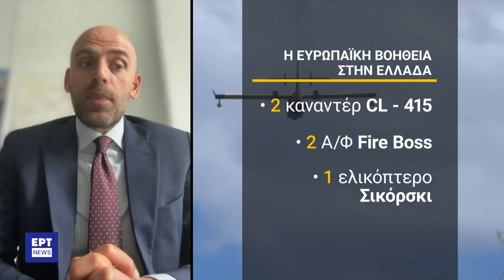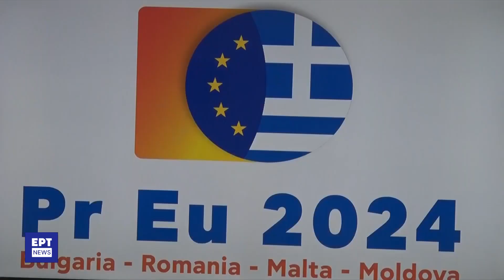O Μηχανισμός Πολιτικής Προστασίας της ΕΕ στηρίζει την Ελλάδα στην αντιπυρική περίοδο 2024